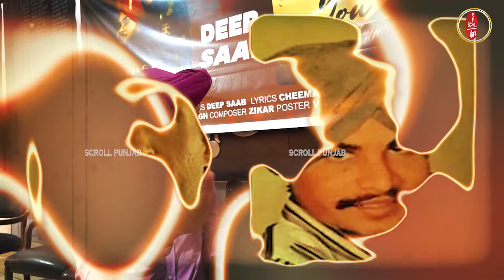ਜੱਸੀ ਨੂੰ ਬੁੱਕੇ ਦਾ ਮਤਲਬ ਨਹੀਂ ਸੀ ਪਤਾ, ਦਿਲ ਲੈ ਗਈ ਵਾਲੀ ਕੁੜੀ ਨੂੰ ਕਹਿੰਦਾ ਤੂੰ ਬਿਕਨੀ ਨਾ ਪਾ, ਫਿਰ ਉਹਨੇ ਜੋ.....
ਜੱਸੀ ਨੂੰ ਬੁੱਕੇ ਦਾ ਮਤਲਬ ਨਹੀਂ ਸੀ ਪਤਾ, ਦਿਲ ਲੈ ਗਈ ਵਾਲੀ ਕੁੜੀ ਨੂੰ ਕਹਿੰਦਾ ਤੂੰ ਬਿਕਨੀ ਨਾ ਪਾ, ਫਿਰ ਉਹਨੇ ਜੋ ਦਿੱਤਾ ਜਵਾਬ